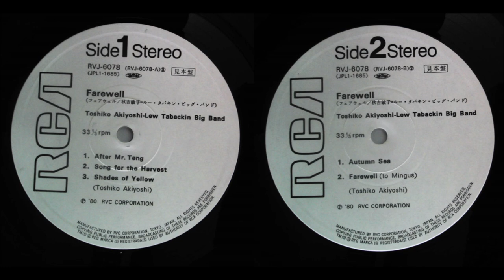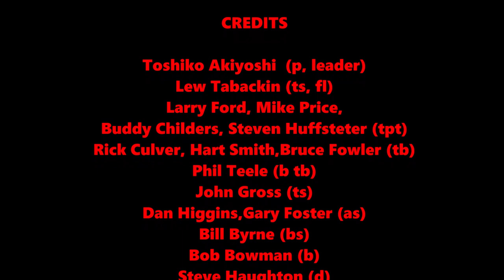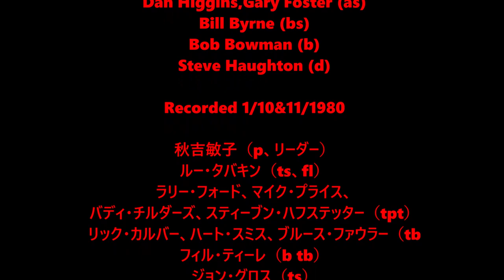Farewell (to Mingus) - Toshiko Akiyoshi Lew Tabackin big band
Toshiko Akiyoshi  (p, leader)
Lew Tabackin (ts, fl)
Larry Ford, Mike Price,
Buddy Childers, Steven Huffsteter (tpt)
Rick Culver, Hart Smith,Bruce Fowler (tb)
Phil Teele (b tb)
John Gross (ts)
Dan Higgins,Gary Foster (as)
Bill Byrne (bs)
Bob Bowman (b)
Steve Haughton (d)

Recorded 1/10&11/1980

秋吉敏子（p、リーダー）
ルー・タバキン（ts、fl）
ラリー・フォード、マイク・プライス、
バディ・チルダーズ、スティーブン・ハフステッター（tpt）
リック・カルバー、ハート・スミス、ブルース・ファウラー（tb
フィル・ティーレ（b tb）
ジョン・グロス（ts）
ダン・ヒギンズ、ゲイリー・フォスター（as）
ビル・バーン（bs）
ボブ・ボウマン（b）
スティーブ・ホートン（d）

記録された1/10＆11/1980